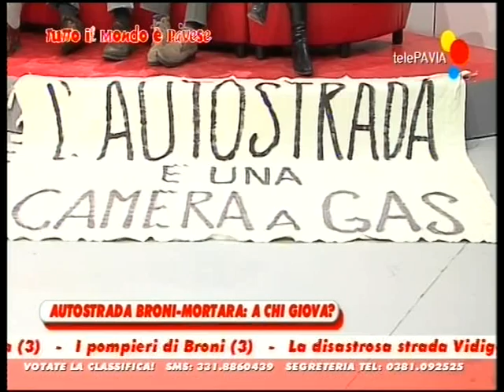Autostrada Broni Mortara - A chi giova? 4 di 9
Telepavia - Tutto il mondo è Pavese